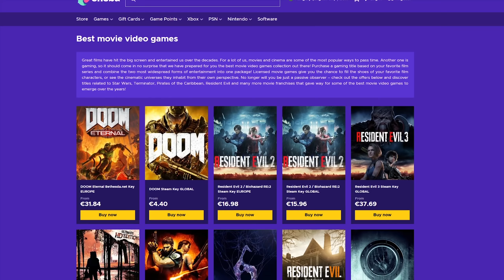BRIT NAGYDÍJ | F1 2020